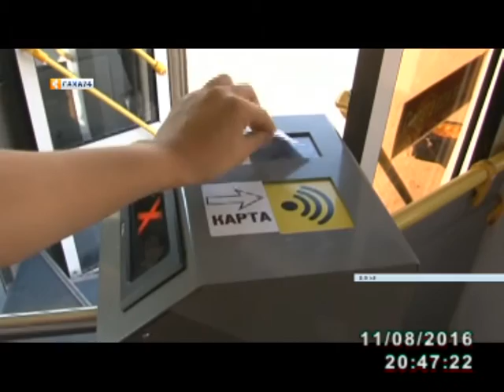С 1 октября в Якутске планируют внедрить дифференцированную систему оплаты проезда в автобусах